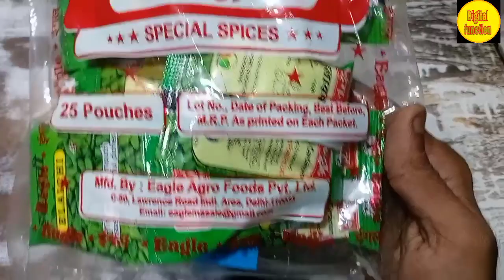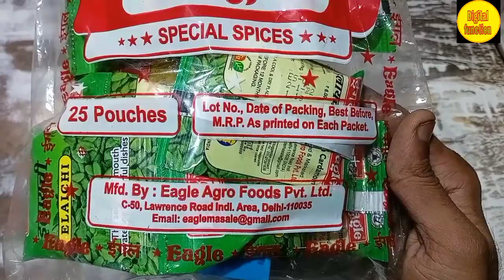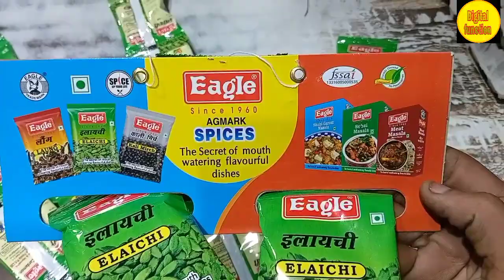Elaichi ka wholesale price || इलायची का व्यवसाय|Elaichi ka wholesale price 5 rupees. wholesale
elaichi ka wholesale rate.
elaichi ka thok rate.
elaichi ka retail price.
elaichi ka wholesale price in Hindi
elaichi ka business kaise kare.
elaichi ka business kaise shuru Karen.
elaichi ka sabse bada market.
elaichi bechne par kitna munafa hota hai.
elaichi bechne par Kitna jyada munafa hota hai.
elaichi ko sasta se sasta kahan se kairede.
elaichi ke khane ke fayde.
kya elaichi mouth freshener hai.
elaichi khane ke nuksan.
eagle ilayachi ka wholesale price
wholesale mein kitne ka aata hai ilayachi ka
elaiachi ka Vyapar kaise karen.
ilayachi banane ka tarika
elaichi packing machine.
elaichi packing karne wali machine kitne ki aati hai
elaichi ka business Kahan se shuru Karen
eliachi ke business mein kaise innovation kare.
elaichi bechne par kitna nuksan hota hai.
elaichi ko English mein kya kahate Hain
elaichi ka rang safed kyon hota
elaichi ke Dane kis kam mein aate Hain.
chai banane ke liye elaichi kitni Dale.
ilayachi ka wholesale market kahan hai Delhi mein.
elaichi ka safed elaichi kyon kahate Hain.
roj ilayachi khane se kya fayda milta
elaichi Hari elaichi bhi hoti hai kya.
elaichi ka ped kaisa hota hai.
elaichi ko pack karne wali machine kahan se milega.
elaichi ka business kaise karen aur kahan se shuruaat kare
branded elaichi online kahan se milegi
elaichi ke bare mein bataen
elaichi ka packet kitne ka aata hai
elaichi bechne per dukandar kitna kamata hai
elaichi ko packing machine mein Kitna time lagta hai pack karne mein machine ko.
elaichi ka distributor kahan
elaichi ka business karne ke liye kitni badi jagah honi chahie.
elaichi ko English Tamil mein kya kahate.
elaichi kaun se masale mein aati hai
elaichi ka business sabse jyada kahan chalta hai.
elaichi ka retail business kaise kare.
elaichi khane ke fayde bataiye
eagle masale wholesale price
elaichi ka business kaise karen dukaan
wholesaler ko kitna munafa hai elaichi bechne par.
elaichi ke distributor kaise bane.
elaichi khane ke side effect
elaichi ki sabji mein banane ke kam aati hai
elaichi chai mein hi kyon Dali jaati.
elaichi ka packet ka pata kitne ka aata.
#5 rupay wali mein kitni rakat Hoti hai dukandar Ko elaichi bechne per.